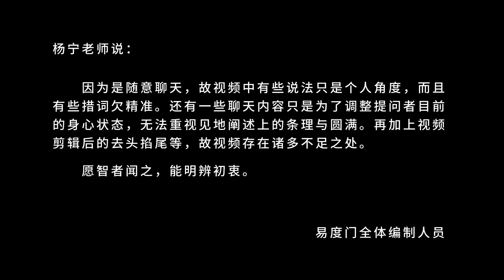动静结合更好 易度门 聊天室汇辑2015年2月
动静结合更好
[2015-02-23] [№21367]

Last update at 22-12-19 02:36:56

关于杨宁老师：
杨宁老师现居于广东珠海，成立珠海玛雅文化传播有限公司,致力于中国传统文化的传播和弘扬,并以网络的形式重点介绍释迦牟尼佛的智慧。她认为，“佛法”是人类有记载的文明中，对“生命的奥秘和意义”诠释的最圆满最透彻的智慧。